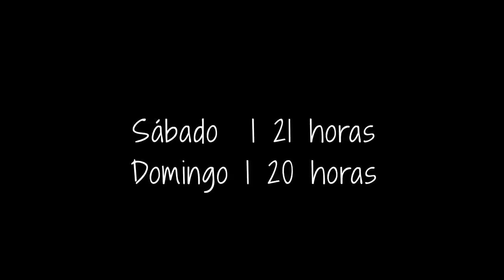Nem Mesmo Todo Oceano I Inez Viana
Nem mesmo todo o oceano é antes de tudo, um romance de geração e de idéias, Alcione Araújo levanta questões de ética e valores. Em 794 páginas, ele conta a história desse imaginário médico recém-formado, desde a sua difícil infância de menino pobre, no interior de Minas, os primeiros tempos de estudante, vivendo em pensões no Rio de Janeiro, as decepções amorosas, as frustrações existenciais, a difícil sobrevivência em meio às feras do asfalto selvagem, enfatizando sobretudo o seu processo de perversão espiritual.

Com adaptação e direção de Inez Viana e interpretada pela Cia OmondÉ, Nem mesmo todo o oceano é um thriller contemporâneo dentro de um romance histórico que estreiou no Espaço SESC Copacabana em agosto de 2013.

"Ano que vem, serão lembrados os 50 anos da ditadura" disse-me Alcione Araújo, no nosso último encontro, sobre a minha adaptação para o teatro de seu Romance de 794 páginas, NEM MESMO TODO O OCEANO.  Não havia me dado conta. Mas a conta era fato. 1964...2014.Enquanto a Comissão da Verdade tenta apurar fatos, ate então obscuros, dos anos de chumbo, tive a certeza: é chegado o momento de vir à tona essa história que me persegue e me fascina há 13 anos e que, desde o primeiro momento que a li, sabia que um dia teria que montá-la." Inez Viana

A história do rapaz pobre, que se sacrificou de todas as maneiras, até conseguir se formar em médico no Rio de Janeiro, que teve memoráveis experiências sexuais, que se casou com a burguesa Elisa, que por ter sido tão alienado e ingênuo, sua apatia política o levou a ter um envolvimento fatal com o DOI-CODI e que, inacreditavelmente, se transformou num dos médicos legistas da ditadura, tendo um fim surpreendente e trágico.
Perguntas transcendentais se colocam em abundância -- sobre o amor, a raiva, a liberdade, a repressão, a riqueza e a pobreza, o bom e o mal em suas manifestações que nos são tão familiares. Até mesmo a teoria comunista versus a realidade capitalista -- tão fortemente debatido durante o período - goza de uma presença imponente. No fim, no entanto, essas teses são inevitavelmente enterradas na unidade familiar disfuncional, devastada pelo abuso e pela traição.

Na peça, assim como no Romance, fatos reais se misturam à ficção, nos trazendo imediata identificação de uma das mais agravantes e dolorosas épocas do nosso país, a era da inocência perdida.

A cia OmondÉ surgiu, no final do ano de 2009, da vontade da diretora e atriz Inez Viana em formar um grupo com atores vindo de várias partes do Brasil, para o aprofundamento de uma pesquisa cênica, onde a diversidade, brasilidade e o diálogo com a cena mundial contemporânea (tendo como grande mentor o diretor inglês Peter Brook), fossem concomitantemente estudados. Trata-se de uma busca aos signos do teatro, infinitos se pensarmos na precisão de um gesto ou na magia do aparecimento de um objeto em cena, levando o espectador a ser cúmplice e não passivo, co-autor e não somente voyer do espetáculo.
Atualmente, a cia é formada por dois mineiros, um potiguá, um paraibano, um paranaense e cinco cariocas.

FICHA TÉCNICA

Da Obra de  Alcione Araújo
ADAPTAÇÃO E DIREÇÃO - Inez Viana
DIREÇÃO DE PRODUÇÃO -- Claudia Marques
ELENCO -- Cia OmondÉ  -Leonardo Bricio , Iano Salomão, Jefferson Schroeder, Junior Dantas, Luis Antonio Fortes e Zé Wendell
CONSULTORIA DRAMATURGICA -- Pedro Kosovski
ILUMINAÇÃO -- Renato Machado
FIGURINO -- Flávio Souza
CONCEPÇÃO CENOGRAFICA -- Claudia Marques e Inez Viana
DIREÇÃO MUSICAL -- Marcelo Alonso Neves
PRODUÇÃO -  Fábrica de Eventos
Realização: Cia OmondÉ

SERVIÇO

Datas:  29, 30 de 31 de Março (Sáb, 21 horas Dom e Seg, 20 horas)
Local: Galpão Gamboa Teatro
Capacidade: 80 lugares
Endereço: Rua da Gamboa, 279 -- Centro -- RJ
Ingressos: R$ 20 (inteira) R$ 10(meia)/R$ 5 (para moradores dos bairros da Zona Portuária, apresentando comprovante de residência)
Vendas de Ingressos:- No Galpão: Terça a quinta: das 14h às 19h (nos dias de espetáculo a bilheteria funciona das 14h até a abertura da sala ou até se esgotarem os ingressos)